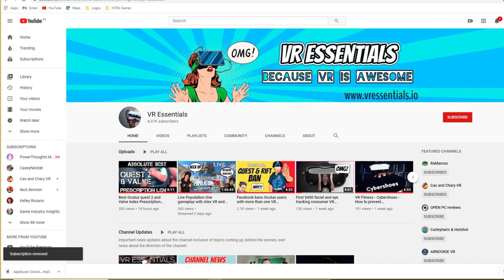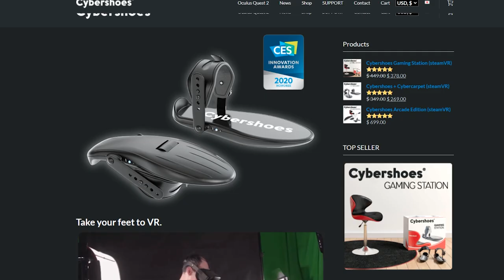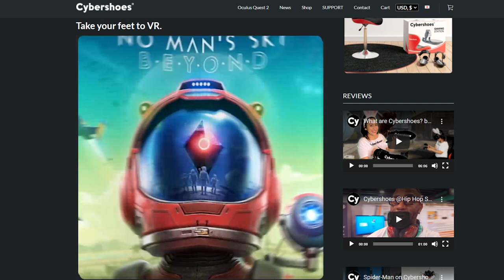VR Essentials November Update - What's coming next to the channel?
VR Essentials Channel News - HP Reverb G2, Quest 2, Cybershoes & more

This will include tons of content with the HP Reverb G2, we talk about the Oculus Quest 2 and our view on it, giveaway keys, and ton more stuff.

4K HDMI cable